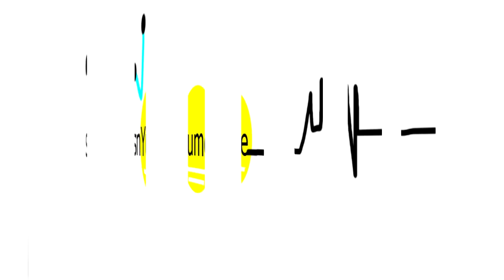Nuevos Comeback y Debut 2015 KPOP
Chingu tu cual es el comeback o debut que esperas este 2015 dímelo aquí abajo en los comentarios.